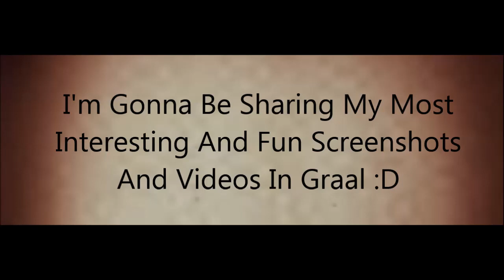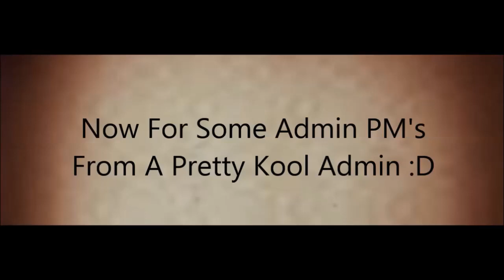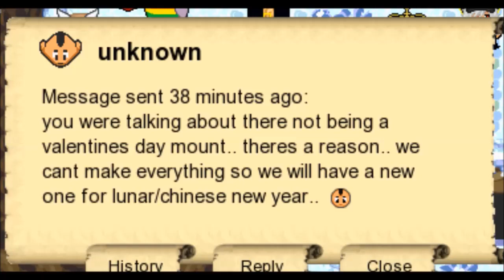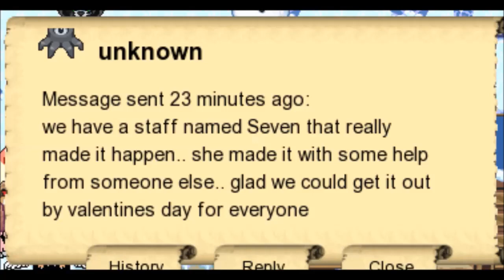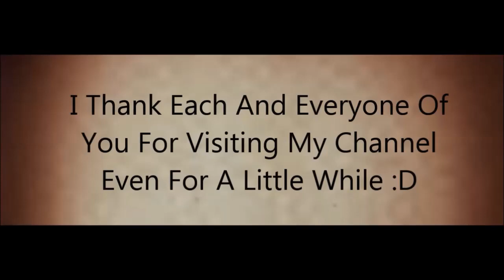Graal Classic 2 Years Of My Channel's Existence By SA786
In This Video I'll Be Sharing My Screenshots And Videos That I Took In 2018 :D Also I'll Be Showing You A Few PM's Too :D A Few Of These Screenshots Are From A Very Long Time Ago But Most Of Them Are Pretty Much From 2018 :D These Are Just Memories That Will Last Forever!! :D